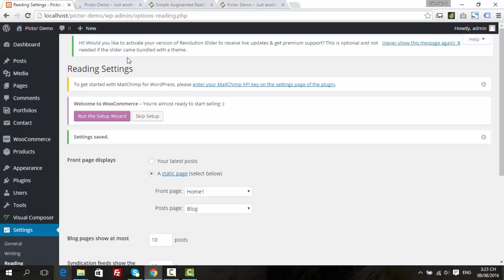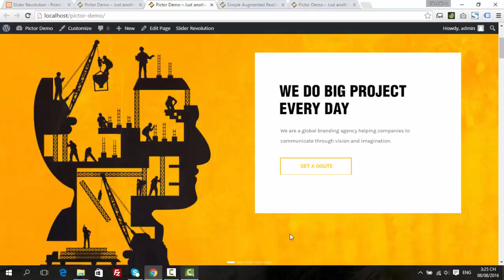Set HomePage Import Slider